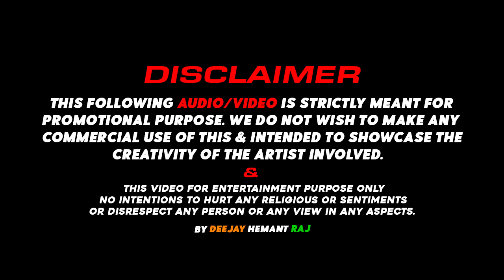Navratri (Trance Mix) DeeJay Hemant Raj | Navratri Dj Remix 2024 | Durga Puja Dj Songs | Bhakti Song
Your Query 📢
navratri song,
navratri dj songs,
maa kali dialouges dj song,
jai mata di dj songs,
navratri dj remix,
bhakti dialouges dj songs,
viral dj songs,
navratri ke gana,
navratri song,
navratri dj gana,
mata ji ke gana,